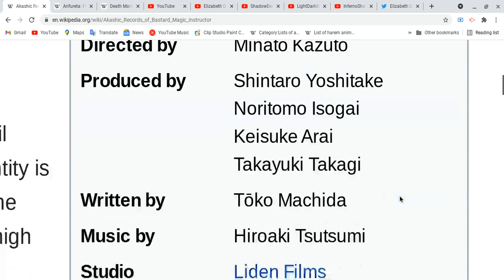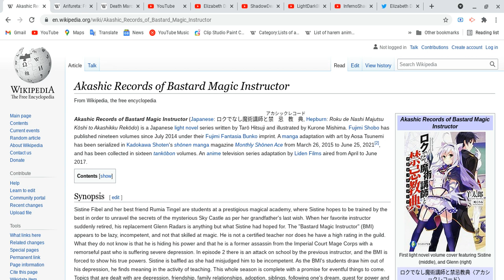All about Akashic Records of Bastard Magic Instructor!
well guys, i feel getting tired little bit well i be fine and let focus on this lesson! there more anime to learned!
Spoiler Alert Ahead: Please finish watching this one anime & etc, do all these things first and please come back after you guys are done with all these things before you guys watch this video! take your time! don't rush yourselves!